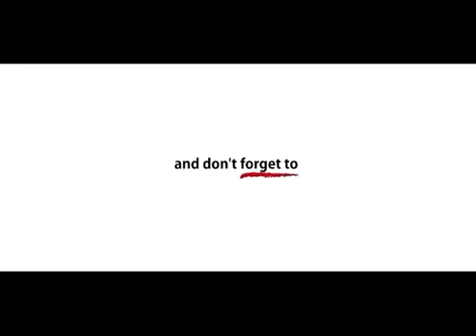शुक्रवार स्पेशल - Jai Santoshi Maa || संतोषी माता फिल्म के गीत || आरती संतोषी माता की || Supertone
शुक्रवार स्पेशल - Jai Santoshi Maa || संतोषी माता फिल्म के गीत ||  आरती संतोषी माता की || Supertone Digital

► SUPERTONE DIGITAL 'S BLOCKBUSTER BAJRANGBALI BHAJAN -

► Also Watch :
卐 Most Played Bhajans, Mantras, Dhun & Chalisa  卐

हरयाणा की छात्राओं को इस गाने के लिए मिले 1लाख रूपये : उड़ जा काले से काग - Haryanvi Folk Song

राम चन्द्र कह गए सिया से ऐसा कलयुग आएगा : सबसे हिट भजन : SHIV NIGAM - RAMCHANDRA KEH GAYE SIYA SE

हरयाणा की छात्राओं ने इस भजन से सबका दिल जीत लिया - Yaar Sudama Kaise Aaye MDU LIVE PERFORMANCE

बेटी द्वारा गाया बड़ा प्यारा भजन | यार सुदामा आया सै | SUDAMA YAARI SONG | NEW HARYANVI BHAJAN2018

बता मेरे यार सुदामा रे || vidhi deshwal || इस भजन ने सारे रिकॉर्ड तोड़ दिए || विधि देशवाल
हे गौरा मत जावे | भाँग घोटन की कहता होगा | भोला धूम मचावे |ORIGINAL | MOHIT SINGHPURIA

पापा और बेटी की बातचीत !! दर्द भरा गीत !! आप रो पड़ोगे !! एक बार सुनना जरूर !! बिदाई गीत

बता मेरे यार सुदामा रे || vidhi deshwal || इस भजन ने सारे रिकॉर्ड तोड़ दिए || विधि देशवाल Add

About Chanel -

" Supertone Digital " Your ultimate Destination to watch the latest and all-time hits of Haryanvi Music. Not only this, catch the  Hit Hindi Devoetional Songs ,Haryanvi Bhajan , Haryanvi Folk, Haryanvi ragni , Haryanvi Films of  Music Industry.